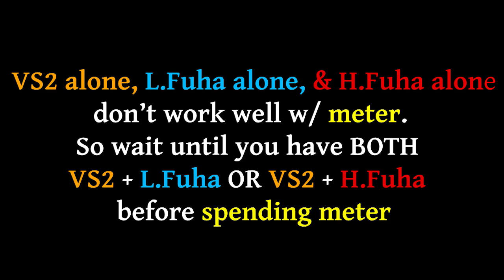SFV:CE | Juri's Optimal Jump-In Combos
Juri is so complicated--but extremely fascinating because of her unique normals, special cancels, and Fuharenkyaku mechanic (Fuha for short). It took a lot of research and experimentation in the lab to get an understanding of how she plays. Editing this video was very beneficial because I was able to really look at all the combo routes she has w/ a bird's eye view and organize it.